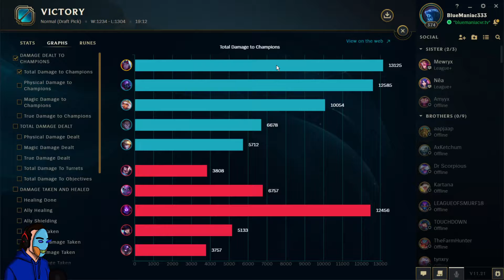League of Legends ep. 43 [Draft] "Varus Support has too much damage!"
In this episode I play some Varus support.
My adc doubted me!
But I showed him there was no need to worry!
We had an easy victory!

Anyways,
Ring that bell button if you want to see more videos!
And I will see all of you beautiful maniacs in the next video.
Bye byee!